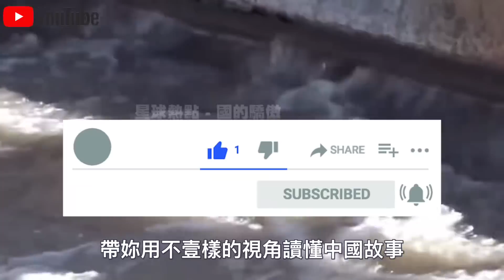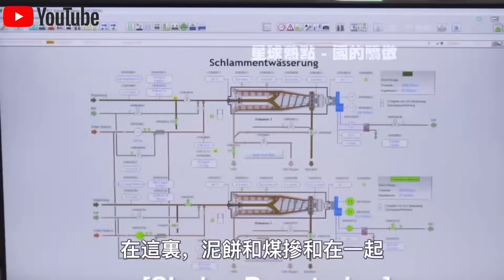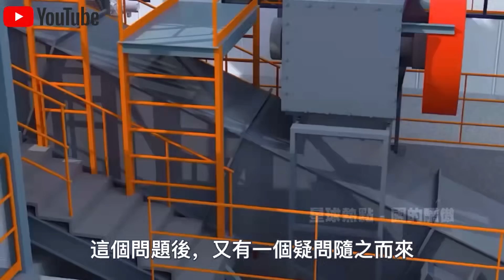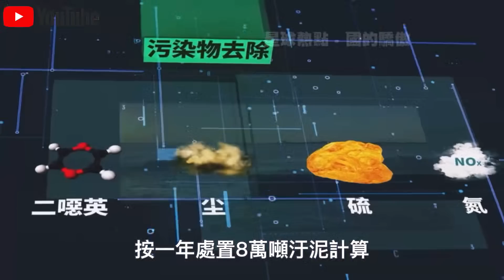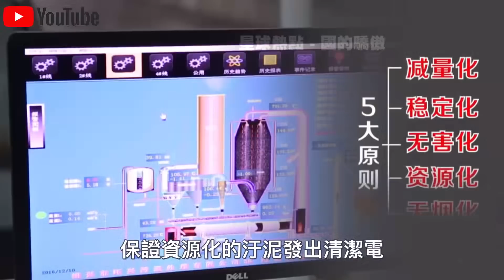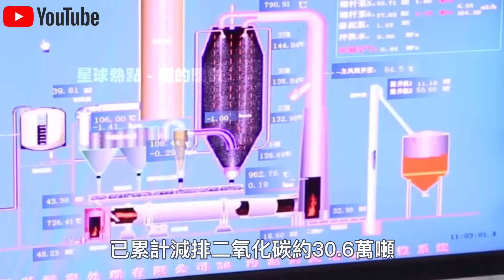中國研發“污泥發電技術”大獲成功！80萬噸污泥，一天發電2.6億度，解決世界性難題！聯合國感嘆：偉大的發明！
1.10萬人捕撈，年產魚5000萬斤！中國“最大鹹水湖”禁漁10年，才过去2年，湖里的魚就發生了驚人變化？
2.載重50公斤配雷達，一小時作業320畝！大疆最新農業無人機表現驚人！美日德農場主們開心壞了？
3.日產最新“固態電池”上市！充電10分鐘，續航1000km，還永不爆炸？正面挑戰“麒麟電池”，誰會贏？
4.南海第一城！“美濟”28年來首次曝光！外媒驚呼：中國竟在這裡藏了11艘航母！
5.中國第一大糧倉一夜變“荒地”？辛苦開墾60年的東北良田遭“拋棄”，20年後首次吃現狀曝光！
6.中國治沙又有新成果！塔克拉瑪干沙漠成世界糧倉！袁隆平接班人，用5000畝沙漠水稻，解決兩大世界難題！
7.美記者實地探訪“羅布泊”，被眼前一幕驚呆了！荒了60年的死亡之海奇蹟“復活”？水從哪裡來的？
8.百公里60元，速度比汽車快一倍，永不墜毀！中國首創民用“旋翼機”上市！美國笑了：不就是“三蹦子”嗎？
9.極度危險的運輸！75米長“風葉”途徑200個急轉彎，運上4500米高山？中國“特種運輸車”上演不可思議一幕！
10.滿載70噸，百公里“零能耗”，還越跑電約多！中國最新“純電動卡車”，每輛每年能省60萬！德國急著上門求合作？

👇👇👇本期節目內容包括👇👇👇
🔥0:00 新聞速覽
🔥1:08 炭化一體機
🔥7:30 污泥秒“變”2.6億度電